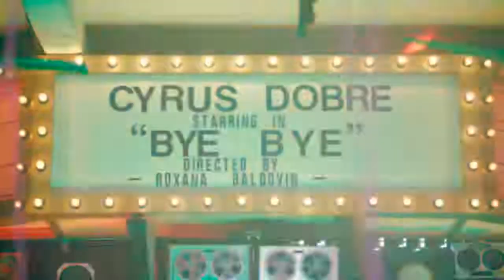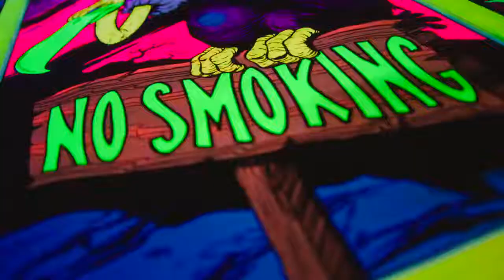lil 41 bye bye ft. Cyrus Dobre (official music video)